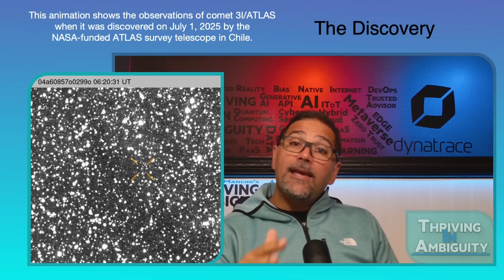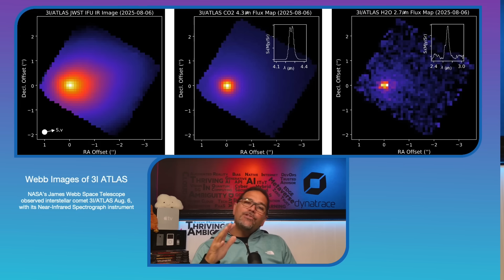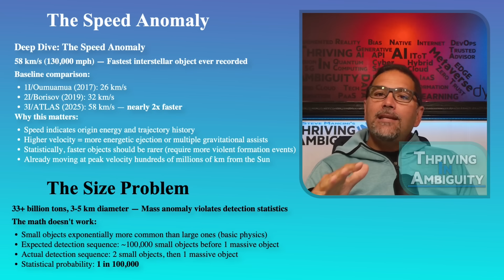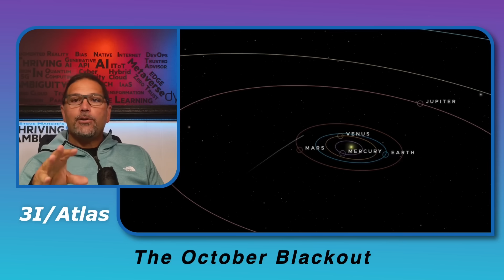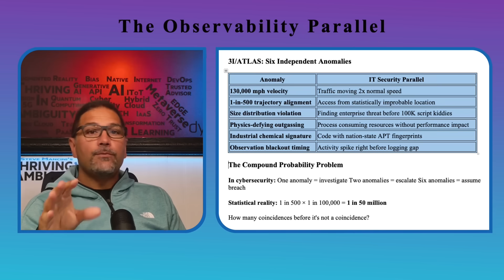#27 Interstellar Visitor 3I/ATLAS: Six Anomalies We (Science) Can't Explain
In July 2025, astronomers discovered 3I/ATLAS—only the third interstellar object ever detected passing through our solar system. But this visitor isn't following the rules.

It's moving at 130,000 mph—nearly twice as fast as any previous interstellar object. Its trajectory aligns almost perfectly with our planetary plane (1-in-500 odds). It's three to five orders of magnitude more massive than expected based on statistical models. And despite visibly outgassing as it approaches the Sun, it shows zero measurable trajectory deviation—physics that doesn't add up.

In this episode of Thriving in Ambiguity, I break down six independent anomalies that are making astronomers question what we're actually looking at. From the speed and size problems to chemistry that matches industrial refining processes, each data point deepens the mystery.
What we cover:

→ Why 3I/ATLAS is the fastest interstellar object ever recorded
→ The statistical impossibility of its size relative to previous detections
→ Outgassing physics that violate basic rocket equations
→ Chemical signatures (nickel without iron) that match artificial processes
→ The October observation blackout—and what it means
→ Why this matters for observability, pattern recognition, and critical thinking

But here's the critical part: from late September through November, 3I/ATLAS will be behind the Sun from Earth's perspective—unobservable during its closest approach. We won't see it again until December.
What happens during that blackout? Will it re-emerge on its predicted trajectory? Will NASA share data from the Mars Reconnaissance Orbiter's October observations?

This isn't about aliens—it's about what happens when your monitoring data shows something impossible. Whether you're tracking applications, securing networks, or observing space objects, the principle is the same: trust the data, acknowledge uncertainty, and investigate anomalies before assuming they'll resolve themselves.

I'm Steve Mancini, Account Manager at Dynatrace and host of Thriving in Ambiguity. I work with state and local government on AI-driven observability and digital transformation—but today we're talking about a different kind of observability problem.

Key timestamps:
0:00 - Introduction: When monitoring shows the impossible
1:15 - The Discovery: 3I/ATLAS detected July 2025
2:00 - Speed Anomaly: 130,000 mph (2x previous records)
3:10 - Size Problem: Statistical distribution violation
4:20 - Outgassing Physics: No trajectory deviation despite mass loss
5:30 - Chemistry Anomaly: Nickel without iron
6:15 - The October Blackout: Observation gap during peak activity
7:00 - Observability Parallel: IT security and pattern recognition
8:30 - The December Test: What we're watching for
9:15 - Key Takeaway: Trust the data, question the narrative

Resources mentioned:

NASA 3I/ATLAS mission page
Avi Loeb's research papers on interstellar objects
James Webb Space Telescope spectroscopy data
Mars Reconnaissance Orbiter observation schedule

🎙️ More episodes: Thriving in Ambiguity podcast
💼 Dynatrace observability solutions for government & education

AI governance and observability in public sector IT
Digital transformation strategies
Technology leadership and critical thinking
Breaking down complex systems (occasionally including space mysteries)

If you found this interesting, watch what happens in December when 3I/ATLAS re-emerges. I'll be following up with the results.

Until then—stay curious, stay skeptical, and whatever you do, don't stop asking questions.